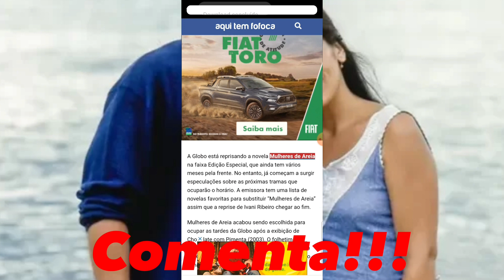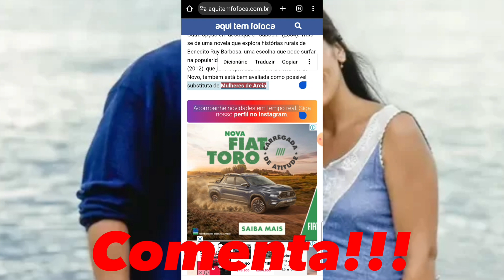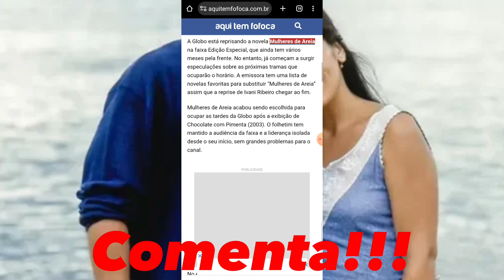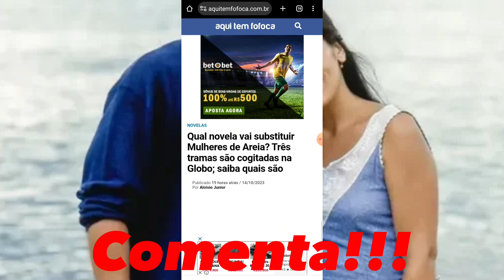RDD: 🚨 Globo Começa A Pensar Sobre Às Substituta de "Mulheres de Areia" Saiba Quais São Às + Cotadas